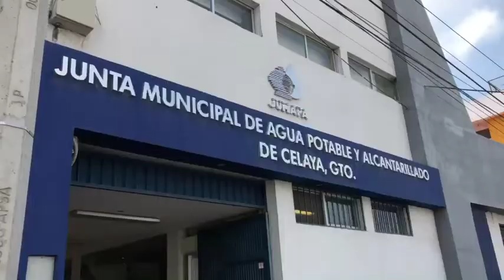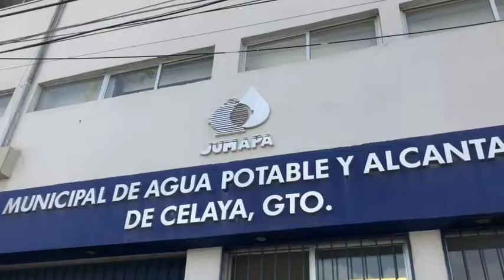Tarifa del agua en Celaya aumentaría 8.4%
Tarifa del agua 💧💧 en Celaya aumentaría 8.4% 💸 al término del 2023; ayuntamiento analiza la propuesta.